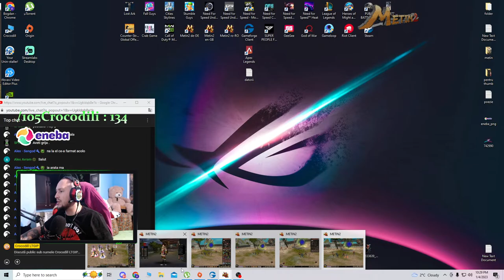🔴Live #1 CHALLENGE 1300WONI metin2 Carpathians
Daca doresti sa sustii acest STREAM ( nu e obligatoriu) o poti face prin :
🔥REDUCERI🔥 Vrei sa cumperi JOCURI abosult de toate genurile si la CEL MAI BUN    PRET apasa pe link-ul :
✅Daca apreciezi munca mea alatura-te in familie sa fim in numar cat mai mare folosind urmatorul

Multumesc frumos si apreciez sustinerea ta cu un LIKE & ABONARE( cu clopotel)
Pasionat de mobile GAMING ??? trage un ochi aici si pentru cele mai bune preturi foloseste codul CROCO10 . BAFTAAA

 💎Sweet Chilli Tunes spotify
💎Sustin artistii din toate punctele de vedere si apreciez munca lor

🔋COMPONENTE PC🔋
PC MYRIA Vision 44WIN Powered by ASUS, Intel Core i7-10700KF pana la 5.1GHz
Placa video NVIDIA GeForce RTX 3060 12GB